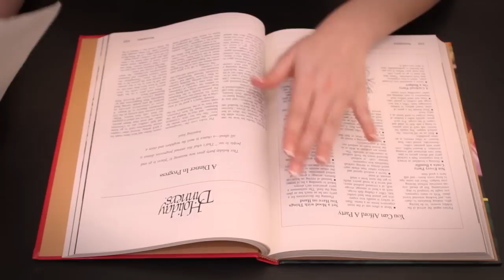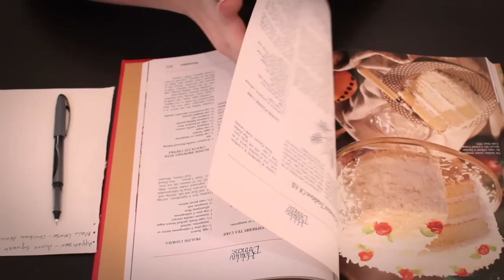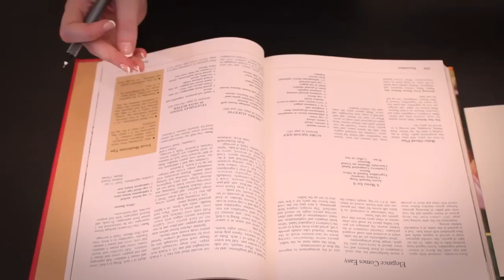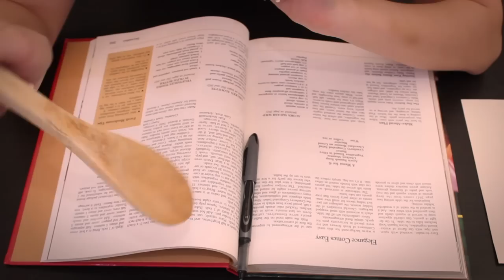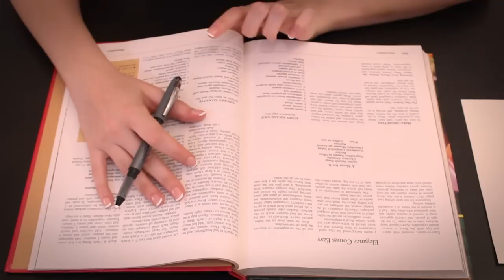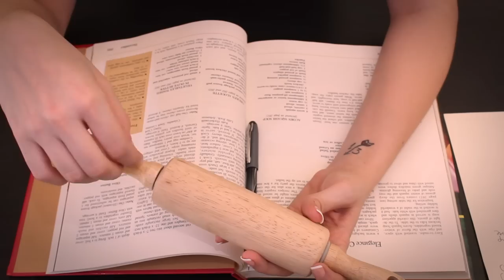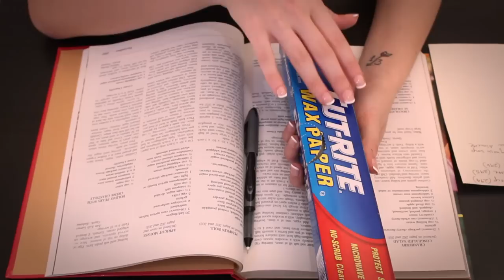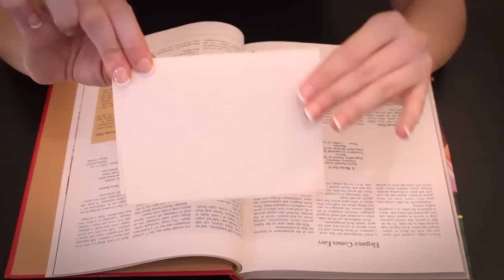12 Days of Role Plays: Day 6 - Cooking Lesson - ASMR - Soft Spoken, Tapping, Tracing, Page Turning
Hello, Tingleheads, and welcome to Day 6 of 12DoRP! Thank you all for hanging tight while I got caught up with the posting of these role plays. Well, now that you've been reassured by your doctor that all is well in the cranial nerve department, you decide to take your doctor's orders by relaxing and spending a little time with a trusted friend...who just so happens to be a great cook! Together, you may be able to find the perfect recipes for your upcoming special holiday guest. :)

Common triggers included: page turning, tapping, scratching, whispers, mindful movements